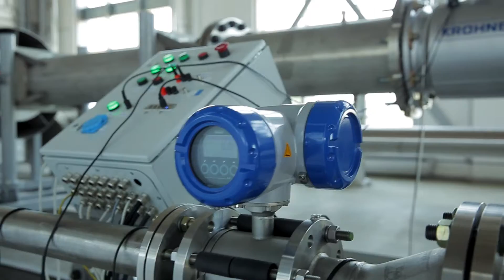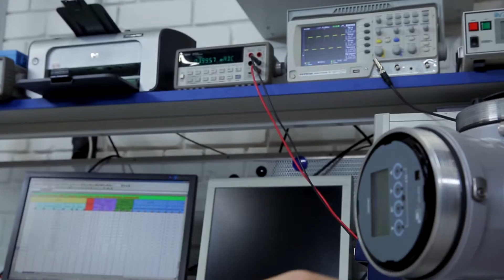KROHNE Automatika video ru